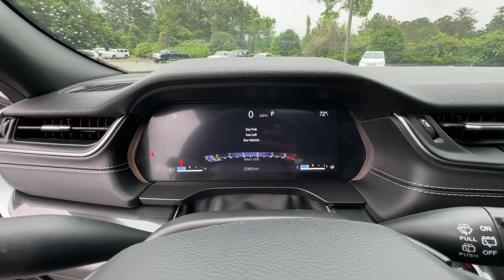2023 Jeep Grand_Cherokee Laredo GA Canton, Woodstock, Holly Springs, Cumming, Jasper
Pre-Owned 2023 Jeep Grand_Cherokee Laredo available at Shottenkirk CDJR of Canton located in 200 Liberty Blvd, Canton, GA, 30114. Servicing the Canton, Woodstock, Holly Springs, Cumming, Jasper area.

This could be the car for you, the  2023  JEEP Grand Cherokee.  The Grand Cherokee keeps you safe, connected, and entertained while you explore your world in confidence and refined luxury.  The following are some of this vehicles highlighted options: Heated Steering Wheel
, Sun/Moonroof, Keyless Entry, Heated Mirrors, Satellite Radio, Back-Up Camera, Steering Wheel Audio Controls, Aluminum Wheels, Dual Zone A/C, Power Driver Seat. You don't have to sacrifice comfort to get all-terrain capability. Drive the Grand Cherokee.